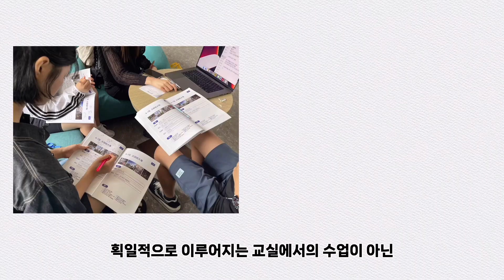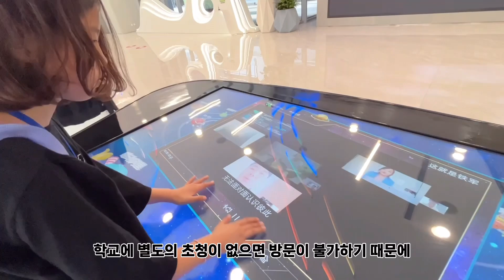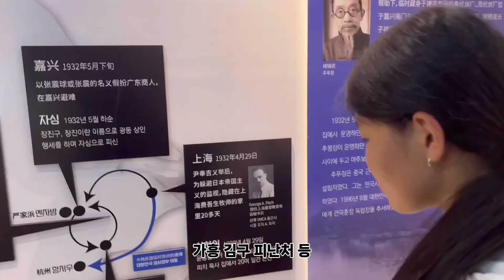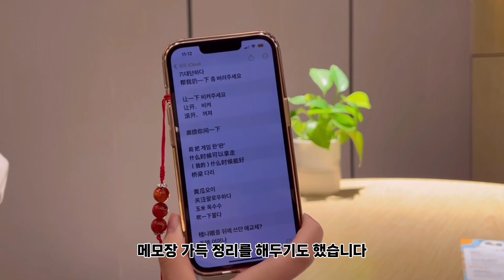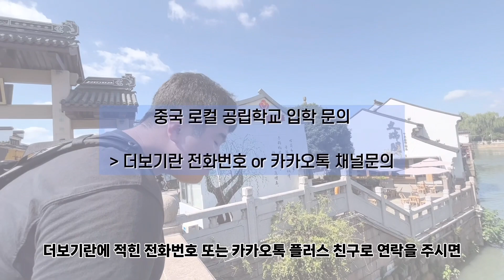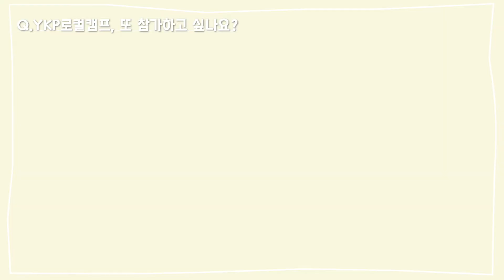[🇨🇳중국캠프] 2024겨울방학 캠프 참가자 大모집❗️| 중국 상하이 자동차 로컬여행🚗 | 실제 캠프 영상 모두 공개 🙌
중국 로컬을 여행하며 ‘찐 중국어’를 배우고 싶거나 중국 명문대 멘토선배들과 중국 유학에 대한 현실적인 조언을 듣고 싶다면 2024겨울방학 로컬캠프에 참가해보세요👏

1. 신청자격: 중학교1학년 - 고등학교 3학년
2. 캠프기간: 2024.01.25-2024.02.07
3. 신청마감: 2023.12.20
4. 주최: (주) YKP Education
5. 참가비용: 259만원→219만원(~10.31)
[참가문의]
카카오톡 채널 ykpedu 채널추가 후 채팅
캠프 상세설명: 프로필 링크 확인